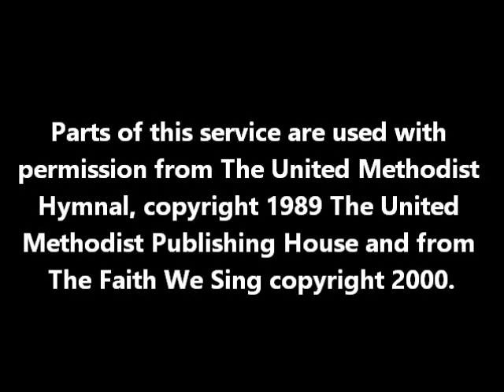Easter Sunday Worship 2021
Worship recorded in the Greenville UMC